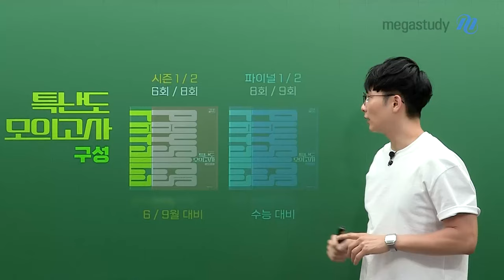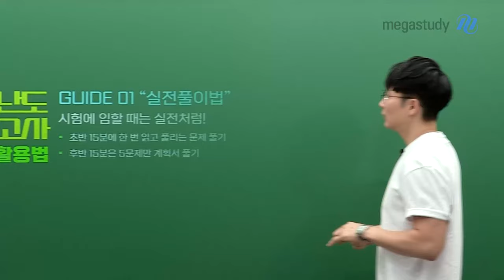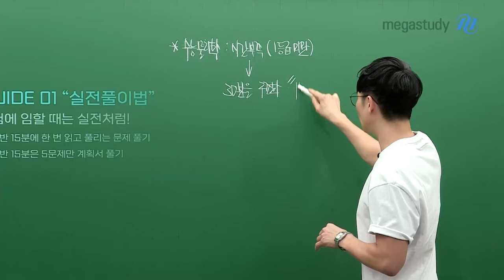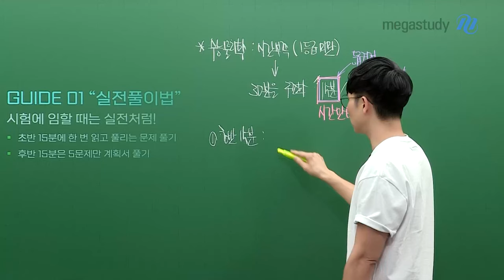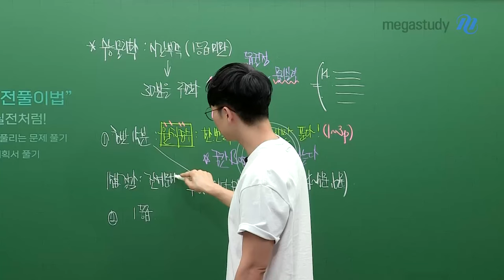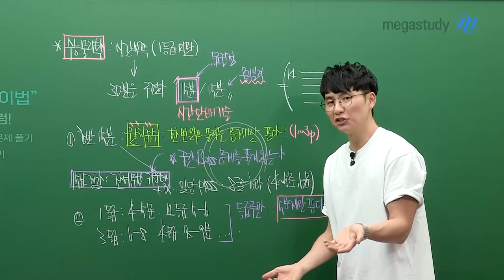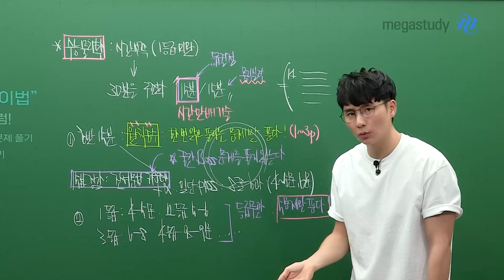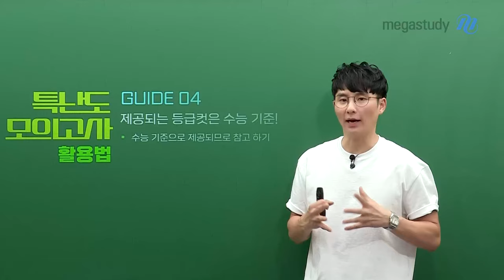[메가스터디] 물리학 강민웅쌤 - 민웅쌤이 알려주는 특난도 모의고사 200% 활용법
민웅쌤이 알려주는 특모 200% 활용법 (Feat. 실전 풀이법)

특난도 모의고사 시리즈를 활용해 수능 실전을 대비하고자 하는
우리 웅의 제자들을 위해 '특모 200% 활용법 가이드'를 준비했습니다.

GUIDE 01, 시험에 임할 때는 실전처럼!
- 초반 15분 한 번 읽고 풀리는 문제만 풀기
- 후반 15분 5문제만 계획해서 풀기

GUIDE 02, 시험 후에는 N제처럼!
- 미해결 문제들을 시간 제한 없이 풀어보기
- 해설지와 강의를 통해 풀이법 체화하기

GUIDE 03, 오답 노트보다는 나만의 해법 노트를 만들기
- 약점/핵심 문항의 풀이법/알고리즘 직접 정리하기

GUIDE 04, 제공되는 등급컷은 수능 기준!
- 수능 기준으로 등급컷이 제공된다는 점 참고하기
'생각은 깊게, 계산은 간단하게'라는 특난도 모의고사 슬로건을 생각하며,
문제를 푸는 단 30분도 많은 걸 얻어갈 수 있도록 심혈을 기울여 제작하였습니다.

특모를 어떤 방식으로 활용해야 할지 궁금하다면,